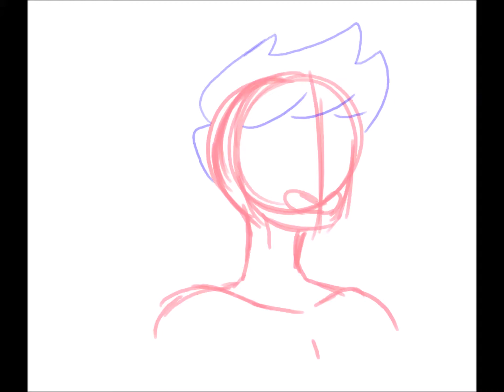have a wip - Aishite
Sorry about the cut offs on the bottom of the screen